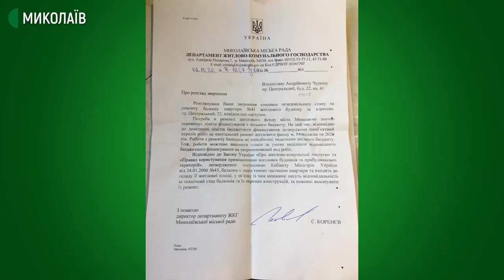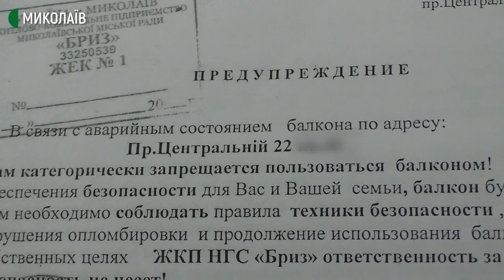Бетонна частина балкона впала з миколаївської багатоповерхівки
У Миколаєві на проспекті Центральному, 22 відвалилась бетонна частина балкона. Брили впали біля входу до магазинів.
Брили впали на поріг двох магазинів. Лариса Попова 10 років працює у в одному з них. Жінка говорить, що каміння почало сипатись після того, як господарі встановили металопластикову конструкцію. Надія, власниця квартири, в якій осипається балкон, телефоном розповіла, що три тижні тому їй повідомили, що конструкція руйнується, втім ремонт коштує дорого, тож по допомогу звернулись до міської ради та ДЖКГ.
Авторка: Валентина Гурова, оператор: Юрій Руденко